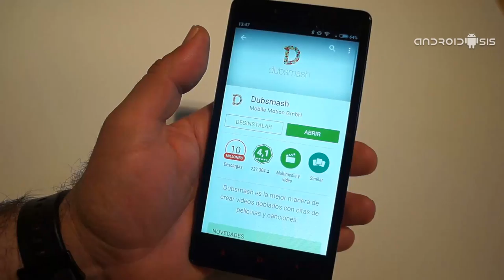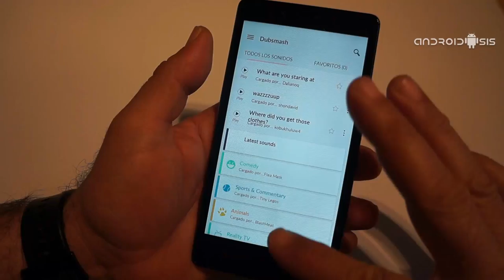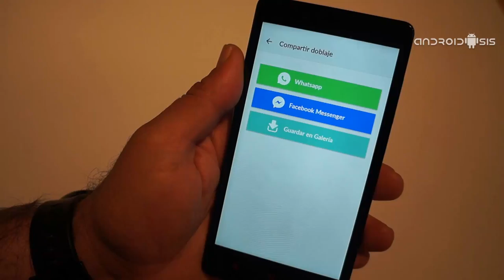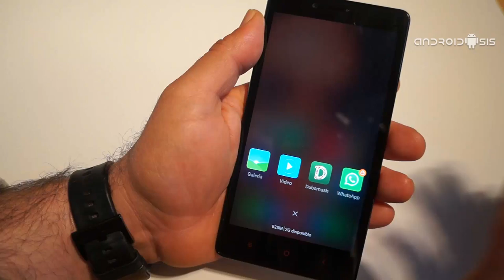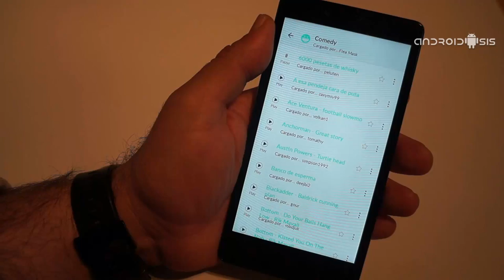Dubsmash, la nueva red social que está causando sensación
Hoy os presento Dubsmash, una nueva red social orientada al doblaje divertido de vídeos que está causando sensación en Europa y muy especialmente en Alemania.